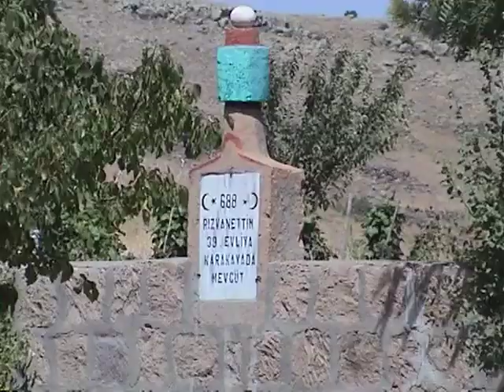Evliyalar Diyarı Karakaya Gezimiz / Seyit Burhanettin AKBAŞ Arşivi / Tam 20 yıl önce